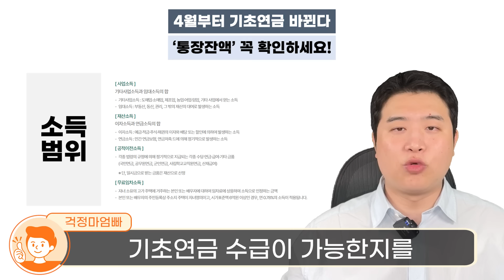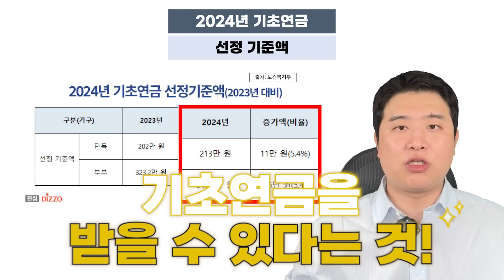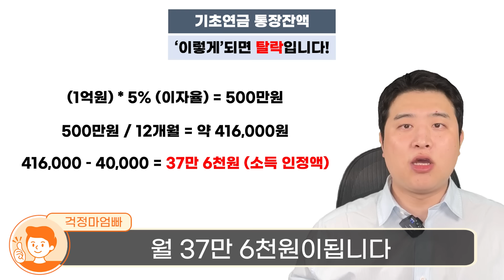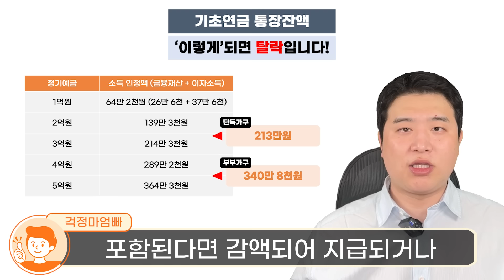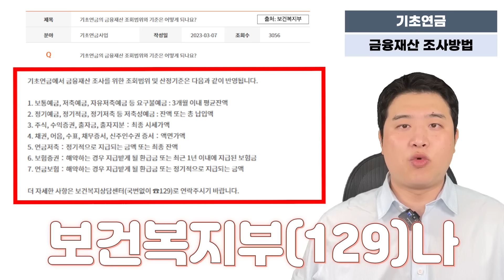(속보) 4월부터 기초연금 자격 기준이 또 다시 변경됩니다! 탈락하지 않도록 통장에 '이 것'부터 빨리 확인하세요!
4월부터 전년도 이자소득이 반영되면서 기초연금 금융재산 기준이 변경됩니다. 따라서 대상별로 금액 기준에 따라 기초연금 자격이 박탈되실 수 있습니다. 영상을 보시고 빨리 통장 잔액을 확인하시기 바랍니다.
또 반대로, 변경된 재산 기준에 따라 작년에 탈락하신분들도 수급이 가능해질 수 있으니 꼭 다시 신청해보시기 바랍니다.